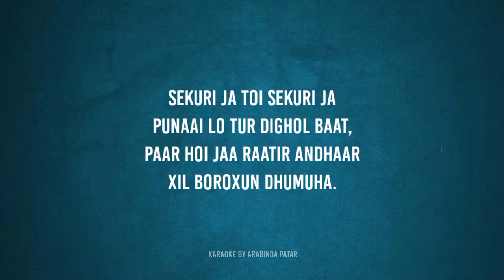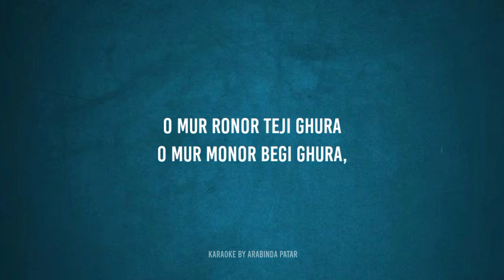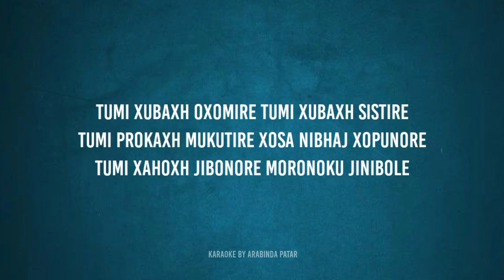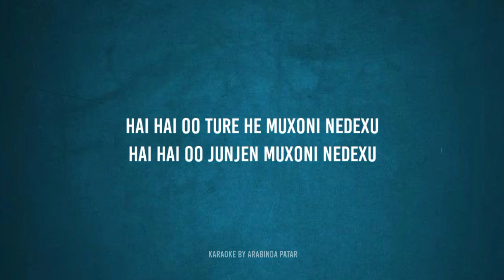Zubeen Garg mashup 2 | karaoke with lyrics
মই আপোনালোকক এনেদৰে karaoke Track বোৰ দি যাবলৈ চেষ্টা কৰিম।

আৰু আপোনালোকে মোক instagram টো Follow কৰি message কৰিব পাৰে
ধন্যবাদ।